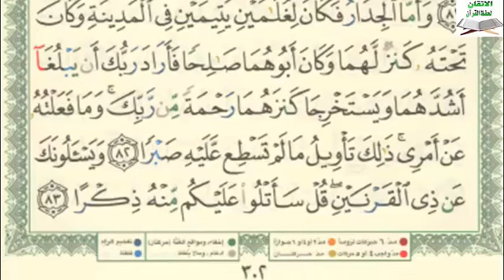Hifz Sure El-Kehf (Pećina) | Stranica (10) | Ajeti (75-83)